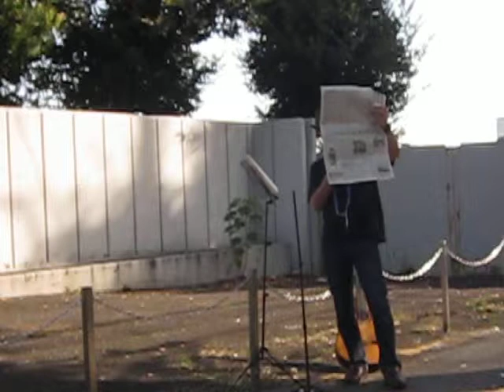外国人定住分校に活気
2014年9月22日　今朝の門前ライブ　外国人定住分校に活気　全音楽譜出版　フォークソングの全てベスト551 　No211　小椋佳めまい